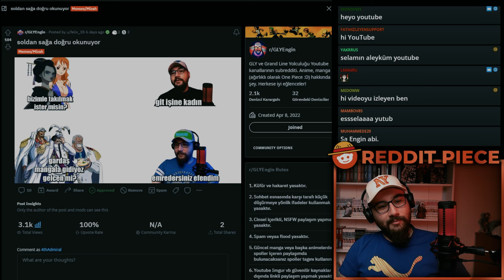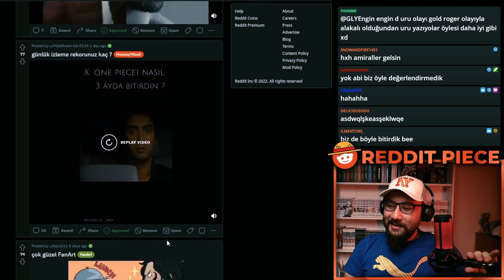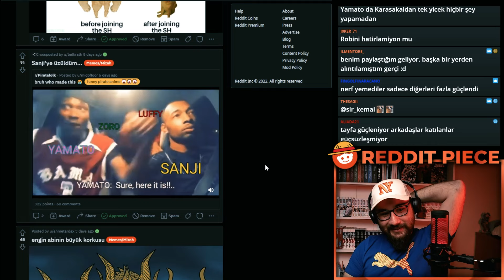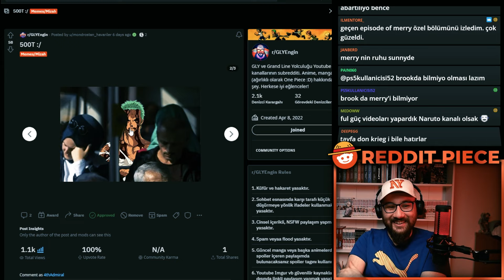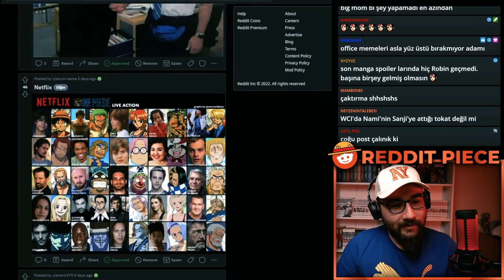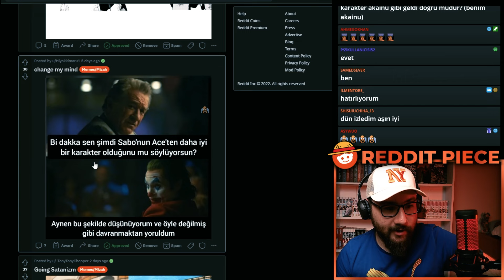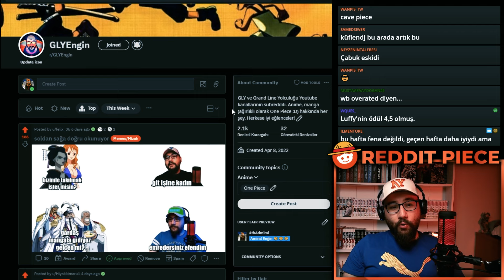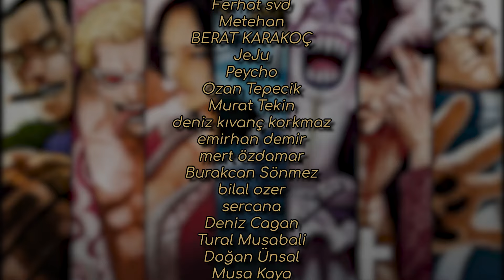SEN BENİM GECELERİ UYUDUĞUMU MU ZANNEDİYORSUN | REDDIT PIECE #5